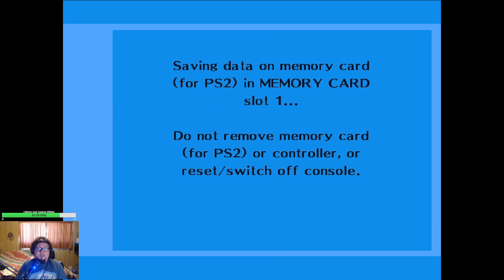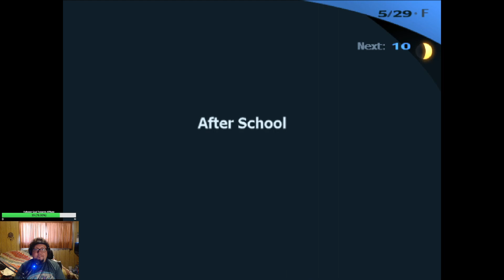|Let's Blindly Play: Persona 3 FES| Part 33| Why do they let this dude teach here?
Just another day as a Japanese teenager OwO -- Watch live